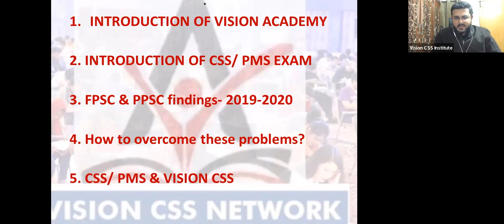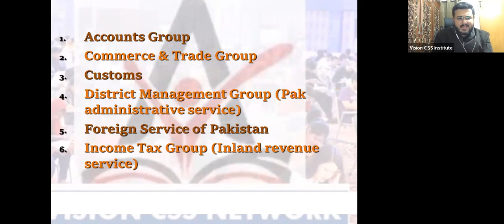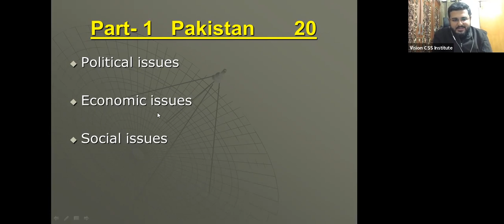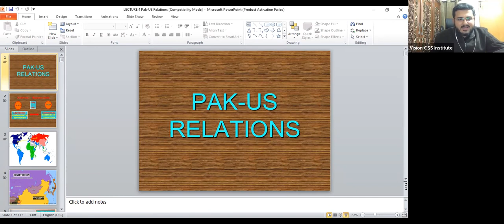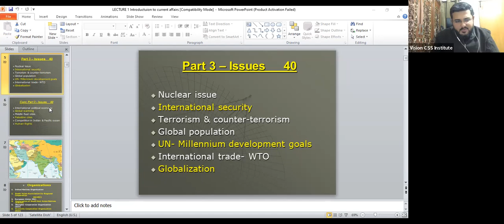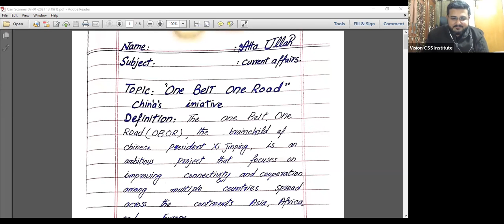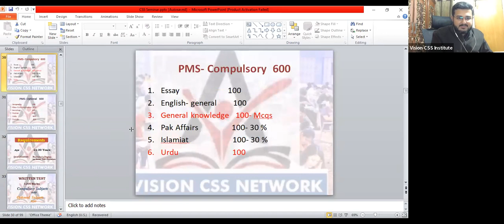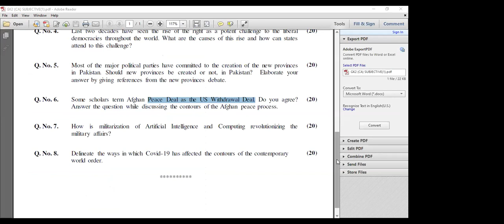Tips to start CSS preparation | Vision CSS Institute